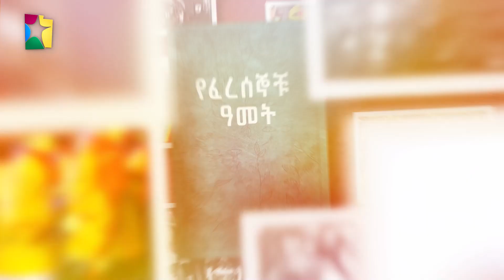Balageru Sport ባላገሩ ስፖርት | ያልታሰበው የሊጉ ኮከብና የደጋፊዎቹ መገናኘት | ቅዱስ ጊዮርጊስ ዓመቱን እንዴት አሳለፈ ?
እሸት እሸት መረጃዎችን ለማግኘት ፤ በጥበብና በተሰጥዖ ለመርካት፤
ነቃ ነቃ!!!